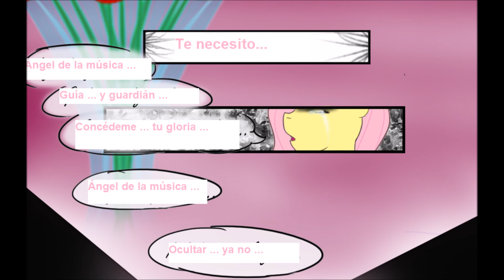MLP Comic Remplazo y mi Extraño Ángel